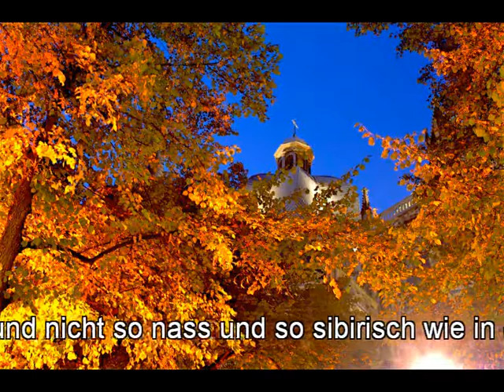Wann wird´s mal endlich wieder Sommer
Wunschtitel von Luna im Thread "Eure Wunschmelodien" in der Michael Hirte Community